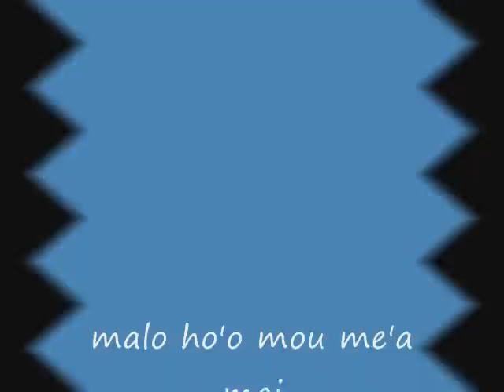sisu 'ofa ee